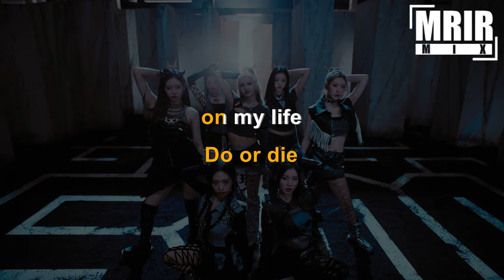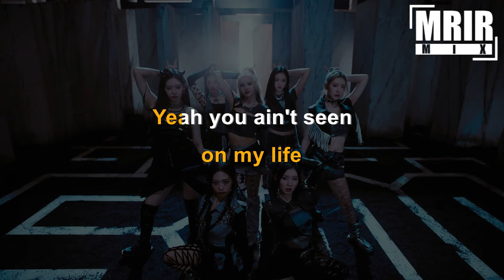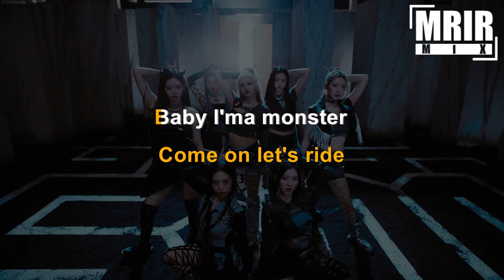BABYMONSTER - SHEESH KARAOKE Instrumental With Lyrics